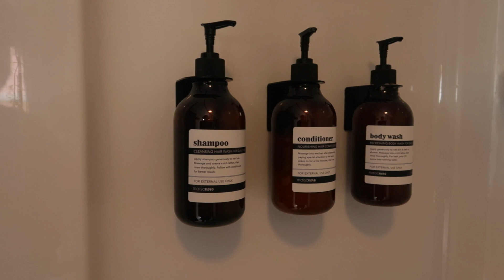The Grandview - Catskill, N.Y.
The Grandview AirBNB - Catskill, N.Y.